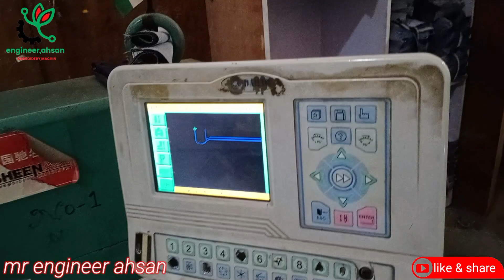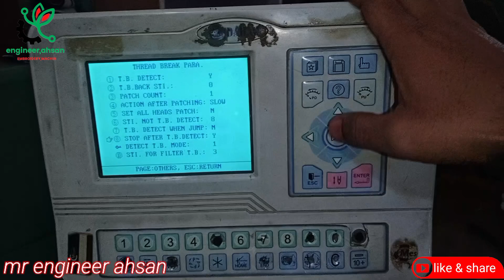machine red light Kyon Nahin Deti 20 pin cable Bheem card ya had card